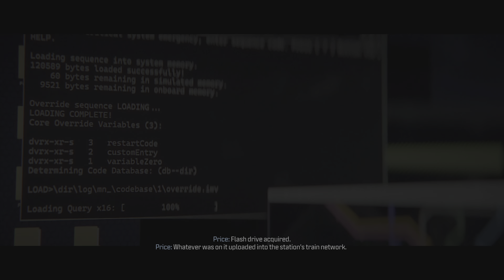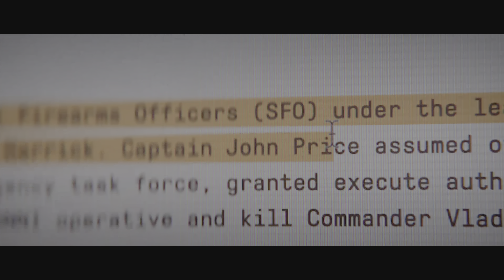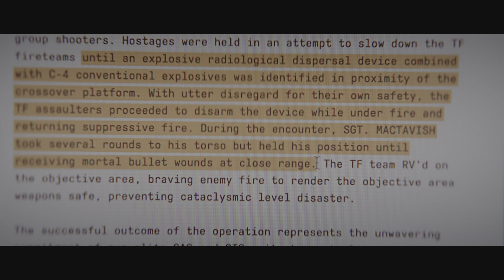(PS5) LONDON ATTACK - Call of Duty Modern Warfare III 2023 | Ultra Realistic Graphics [4K60FPS HDR]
LONDON ATTACK - Call of Duty Modern Warfare III 2023 | Ultra Realistic Graphics PS5 4K60FPS HDR Gameplay

On my channel I play all kinds of games new and interesting games.